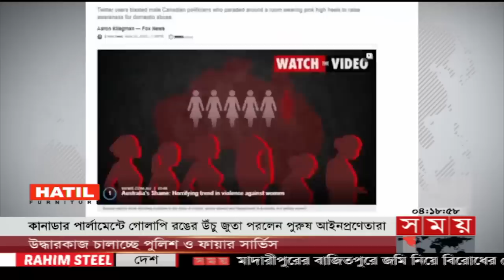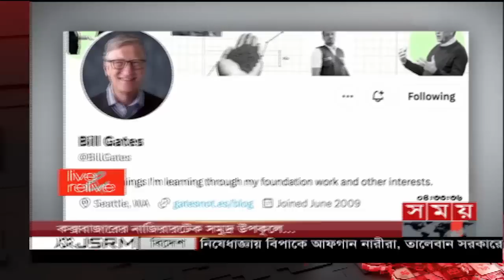আন্তর্জাতিক সময় : বিকাল ৪টা | ২৩ এপ্রিল ২০২৩ | Somoy TV International Bulletin 4pm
Somoy TV: t.ly/Se1z
Somoy TV Bulletin: t.ly/iqIq
Somoy Entertainment: t.ly/3dWC
Somoy Sports: t.ly/iASp
SOMOY TV ISLAMIC: t.ly/zU6a

Somoynews.tv: t.ly/Y7ab
খেলার সময়: t.ly/xJ5H
সময়ের গল্প: t.ly/EW3M
এ সময়ের বাণিজ্য : t.ly/m3ir

Groups:
Somoy TV (Official)✅: t.ly/ajiO
Somoy Entertainment✅: t.ly/8CLh
Somoy Business✅: t.ly/4xaJ